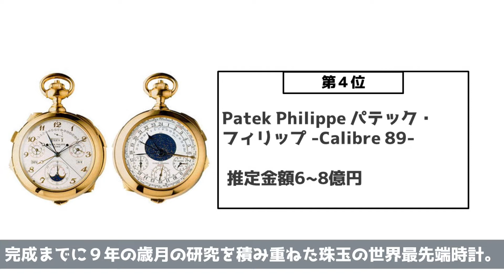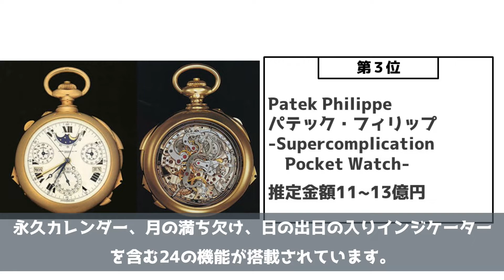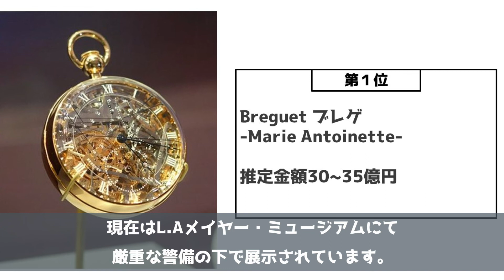世界一高い 高級時計ランキング TOP5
今回は高級時計ランキングTOP5を紹介しました。
気になる時計をチェックしてみて下さい。